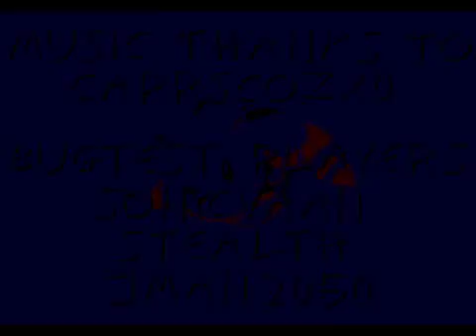Delano plays the Pana hack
Pana is a short, strange hack of Sonic 1 that turns Sonic purple, adds new gimmicks, and features better animation.